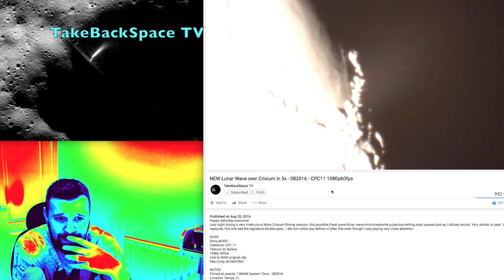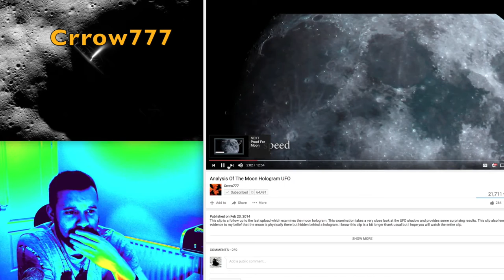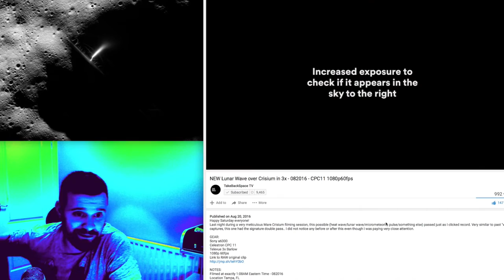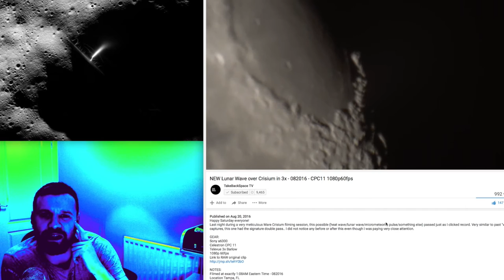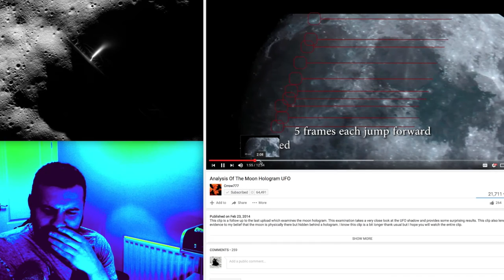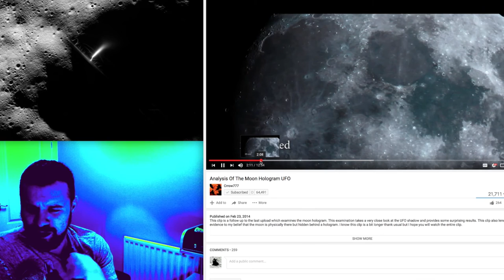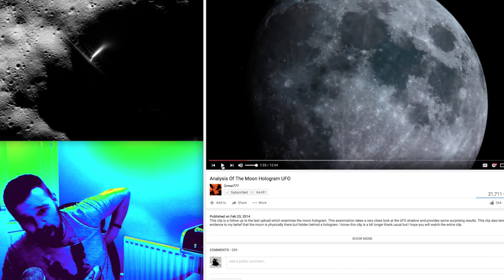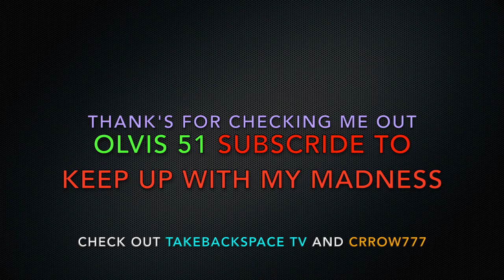Lunar Wave's What are they?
Discussing Two amazing Lunar Wave's Videos, my thoughts on them and i'm asking for yours, please check out the following channels.